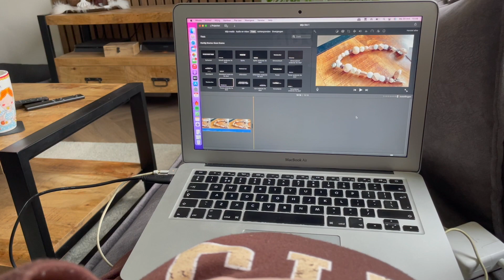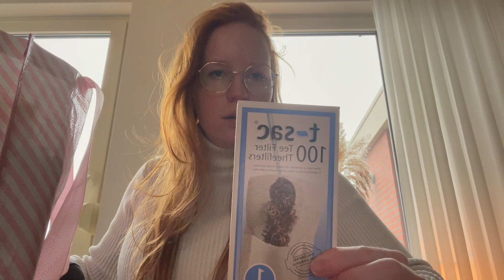Shoppen & Opruimen - vlog 23 - Anouk de Haan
In deze vlog neem ik jullie van maandag tot en met woensdag mee in mijn week. Ik ben flink aan het opruimen geslagen en heb nog wat geshopt.

Ik wens jullie veel kijkplezier en hopelijk tot volgende week.

Liefs Anouk